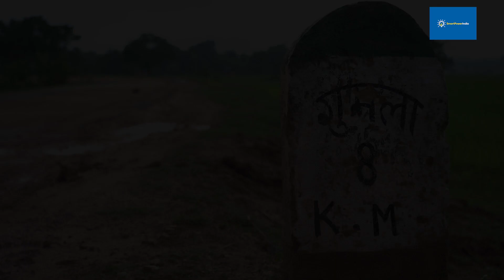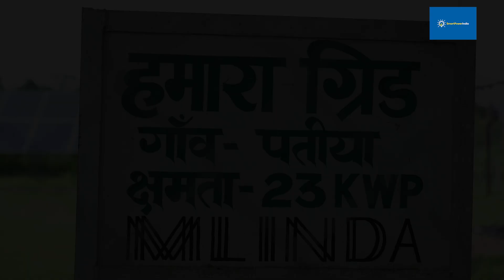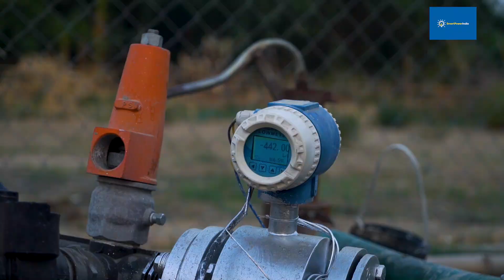Reliable Electricity for Enterprise - Development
An Anhad Film Production
Directed by:- Sania Hashmi and Mohan Kumawat
Camera:- Mohan Kumawat
Editing:- Atul Pundir

Bajrang is one of the many farmers who not only found more efficient ways to do agriculture, but could also adopt innovative ways to improve their livelihoods, by running small businesses like rice mills and flour mills effectively. Here is their story.

Smart Power India, a subsidiary of the Rockefeller Foundation was established in 2015 to develop and scale sustainable models to accelerate electricity access and spur economic development amongst the rural undeserved communities. SPI’s electricity access initiatives focus both on the mini-grid models, as-well-as partnering with the public and private sector actors towards developing grid-based models for achieving viable and sustainable electricity delivery. SPI is also promoting various micro-enterprise development activities (200 MEDs) around mini-grid sites to create an impact on the livelihood of the local community as well as increasing plant performance such as installing RO water machine, bulk milk chillers, leaf plate making, rice hullers, oil expeller, etc.